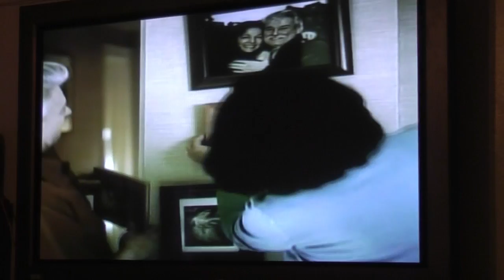Hugo Jr's Aunt in a commercial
Hugo's grandma introduces his aunt Nubia In a commercial...